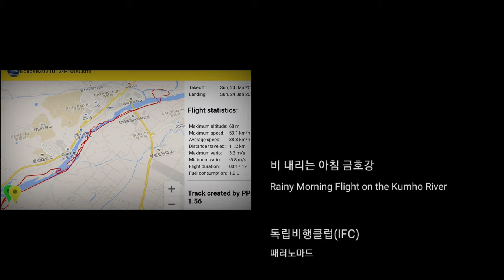Rainy Morning Flight on the Kumho River 비 내리는 아침 금호강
Rainy Morning Flight on the Kumho River

Gear :
Eclipse Moster
Davinci Jazz 21
Osmo Action Helmet Cam

비 내리는 아침 금호강

장비 :
오즈모 액션 헬멧캠